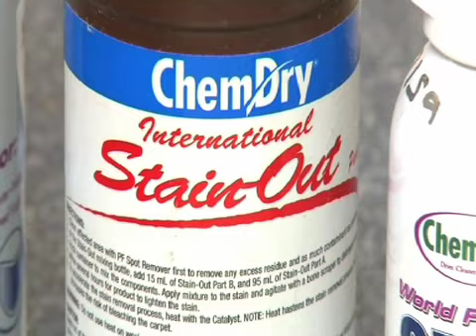Gatwick Chemdry Carpet,Curtain & Upholstery Cleaning